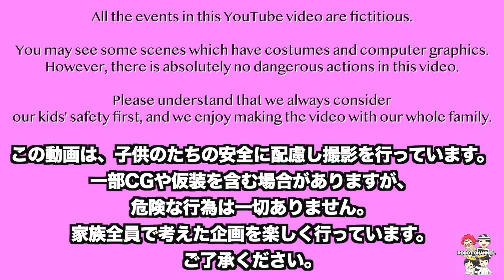【寸劇】公園で逃走中ごっこ！ハンター鬼から逃げろ〜›‹おもしろいすべり台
106-6134 東京都港区六本木6-10-1